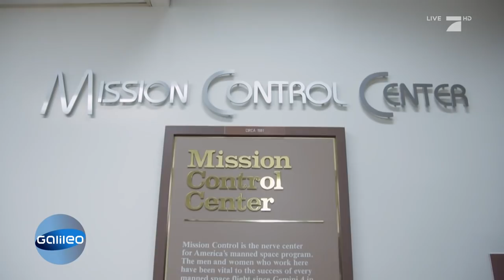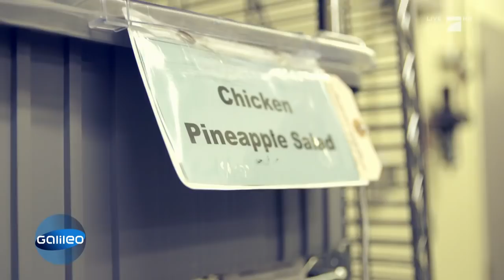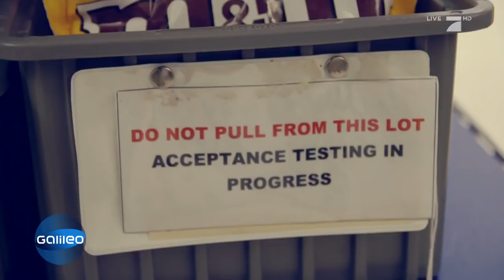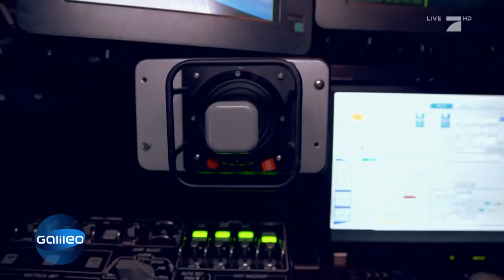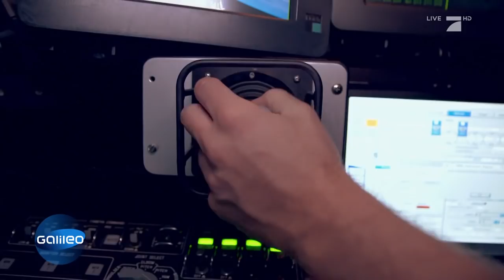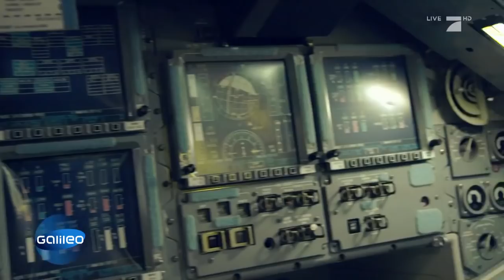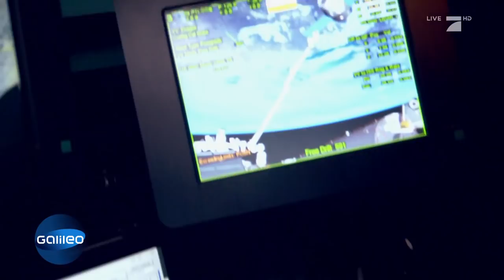Houston: Hinter den Kulissen der NASA-Station | Galileo | ProSieben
Houston, wir haben ein Problem! Dieser Satz ist legendär und hat Geschichte geschrieben. Unser Galileo-Reporter war in der NASA-Station und hat sich das Ganze hautnah angeschaut. Dort hat er einen exklusiven Einblick in die NASA bekommen.